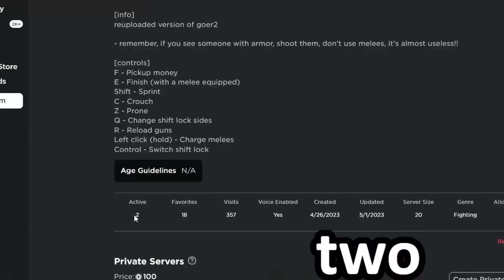this roblox GORE game got BANNED so the developers made a SECRET SEQUEL...